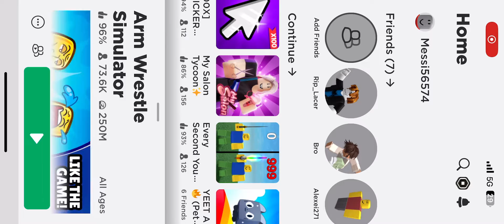July 27, 2023